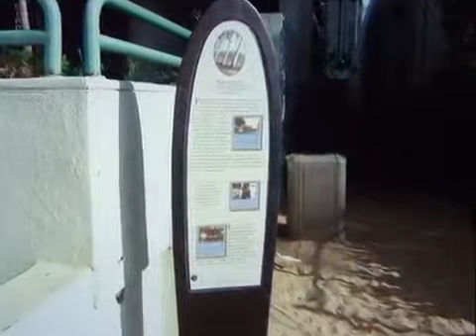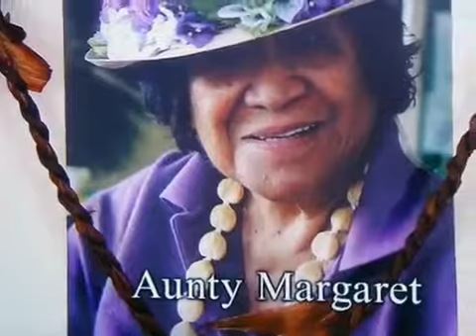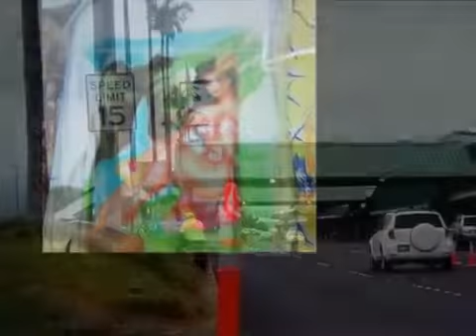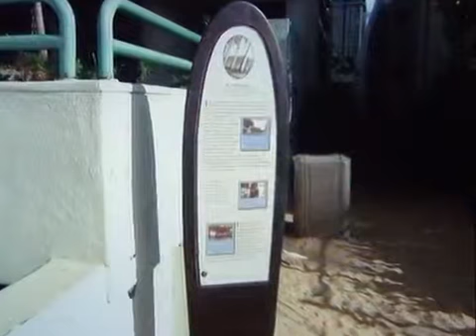グッバイホノルル - 大橋節夫&ハニーアイランダース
大橋節夫とハニーアイランダースの「倖はここに」と並べ称される美しい曲です。

大橋節夫の作詞作曲、大橋節夫は1965年ハワイアンを初めて20年目に初めてハワイに旅行しました、ホノルルを離れる前日、その時の感情を作品と.